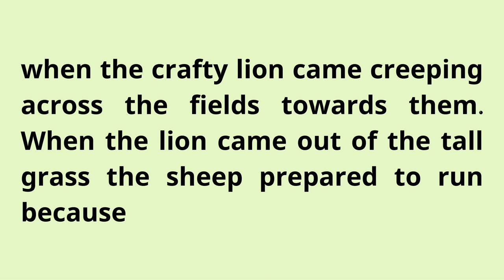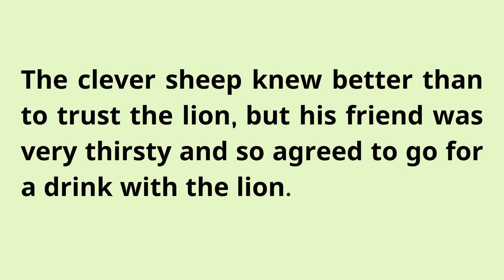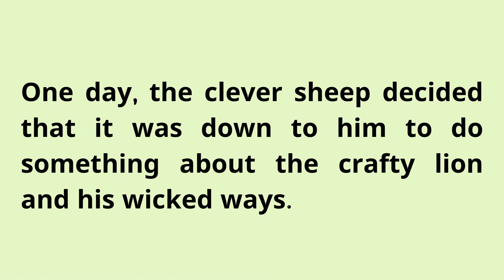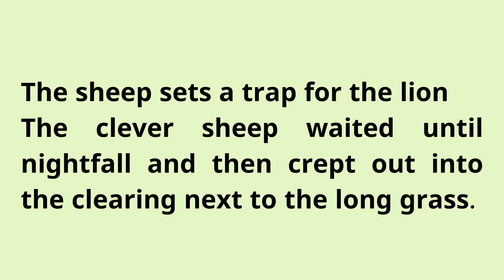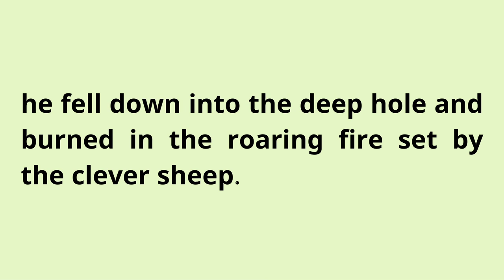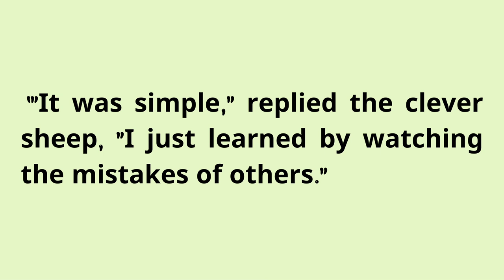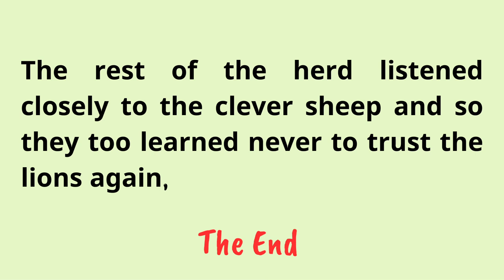Learn English Through Stories Level 3 🔥| Graded Reader | Learn English Through English Podcast